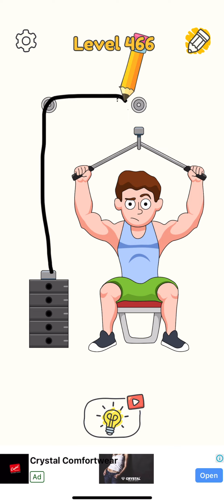DOP 4: Draw One Part - All Levels 401-500 Answers-Gameplay Walkthrough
DOP 4: Draw One Part - New Levels 401-500 ANSWERS

.: Game Info:
DOP 4: Draw One Part
By SayGames Ltd

DOP 4: Draw One Part- fun and tricky game, which refresh your mind and put a smile on your face!

it will make you feel both like genius and talented artist.Take you'r time to think the puzzle over, then draw the solution. Vast range of riddles to draw: from common daily things to famous cultural reference.